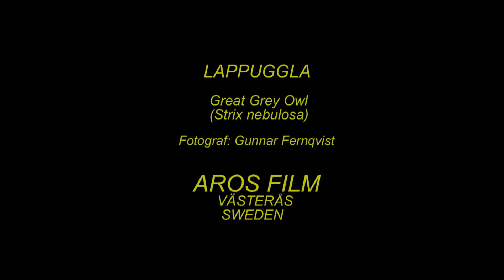LAPPUGGLA Great Grey Owl (Strix nebulosa) Klipp - 2476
Lappuggla. Art-Video. Great Grey Owl in Sweden,  AROS FILM Fotograf: Gunnar Fernqvist. Västerås. Sweden.